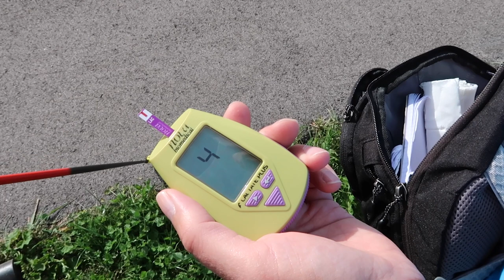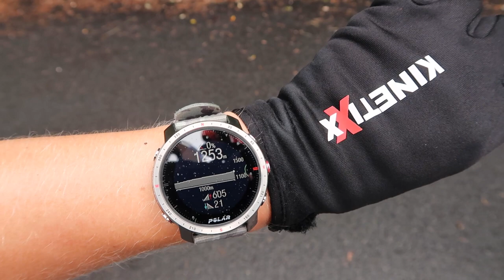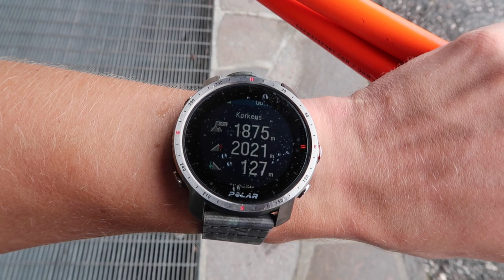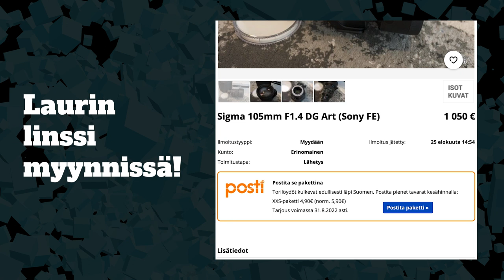Korkeanpaikanleiri Italian vuoristossa maajoukkueen kanssa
Elokuu on täällä ja pojat suuntaavat korkeanpaikan leirille Italian vuoristoon maajoukkueen kanssa! Kauden kolmannessa vlogissa nähdään miltä tämän vuoden Passo di Lavazen leirillä näyttää. Onko poikien silmäpussit jo liian isot vai vieläkö riittää virtaa vääntää leirin treenit läpi? Luvassa on vuorten valloitusta ja konsolipelien pelaamista. Katso myös onnistuuko Verkun Lavazen rullaradan Fishleg climb segmentin valloitus!